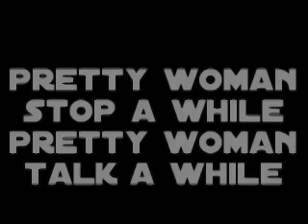pretty woman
only entertainment